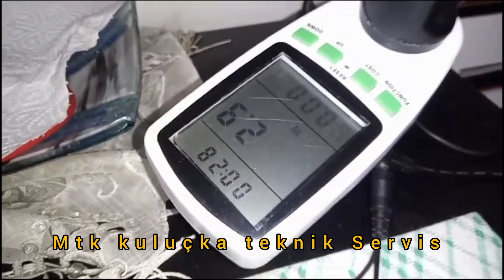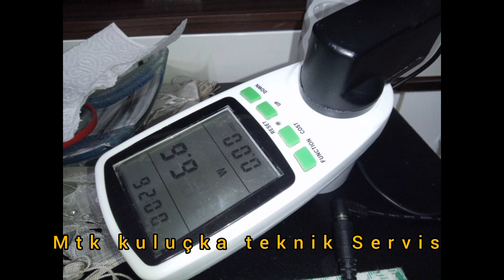# TurnX # 12vdc - 1A - 80N ( İncubator ) Kuluçka Makinesi Viyol raf motoru Tamiri Sonrası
TurnX 12vdc - 1A - 80N ( İncubator )
Kuluçka Makinesi Viyol raf Açı motoru Tamiri / Bakımları yapılmış Olup Kullanıma hazır ✓✓✓
Müşteriye hayırlı olsun Şimdiden